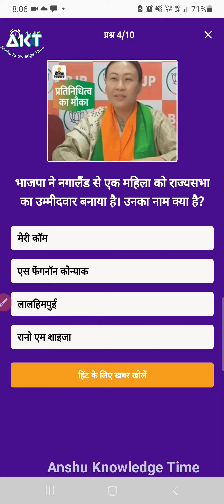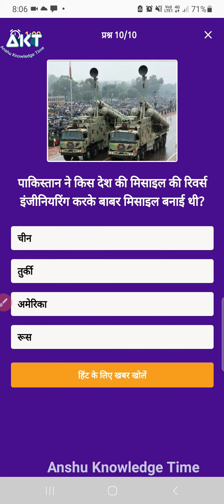dainik bhaskar quiz answers today 21 march 2022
दैनिक भास्कर के उत्तर
Dainik Bhaskar Quiz Answers
Dainik Bhaskar Answers
Danik Bhaskar App Answers